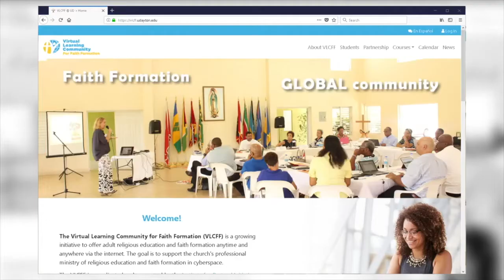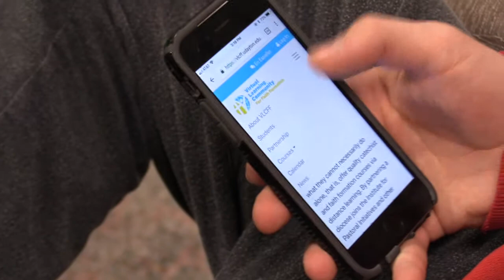VLCFF history in 2-minutes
VLCFF.UDayton.edu